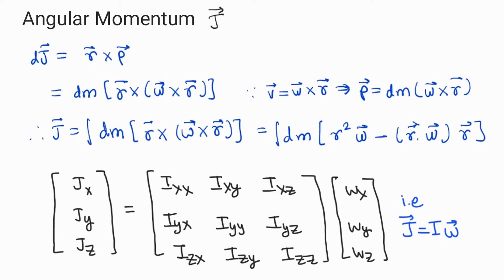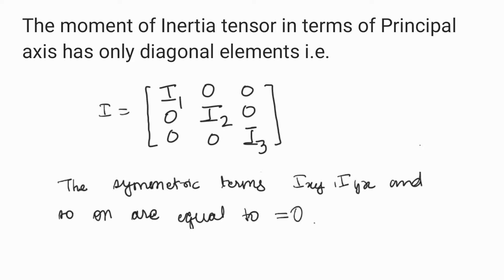Rigid Body mechanics - Angular Momentum, Inertia Tensor, Torque and Tennis Racket theorem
Angular Momentum, Moment of Inertia Tensor, Torque and Tennis Racket theorem. Euler equations connecting the inertial and non-inertial frames of reference. Look into the similarity between equations describing rectilinear motion and circular motion.